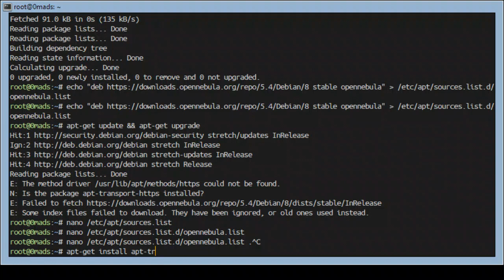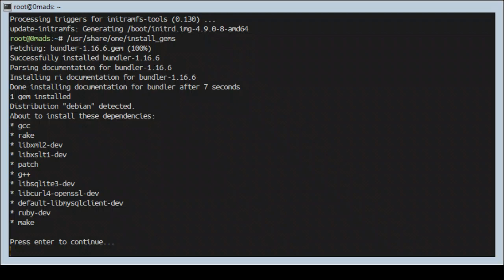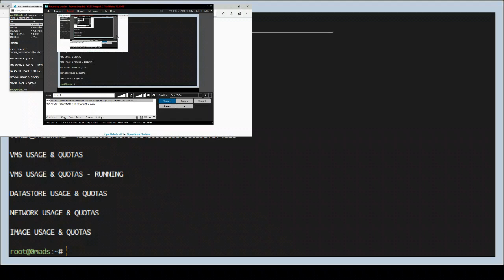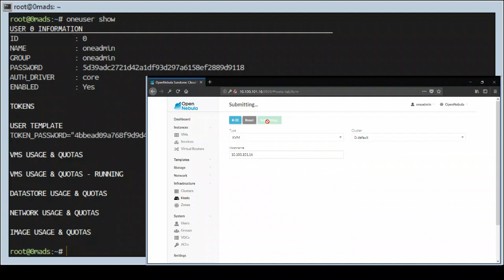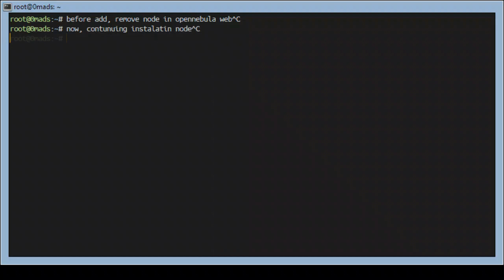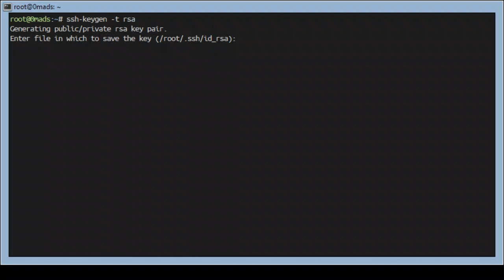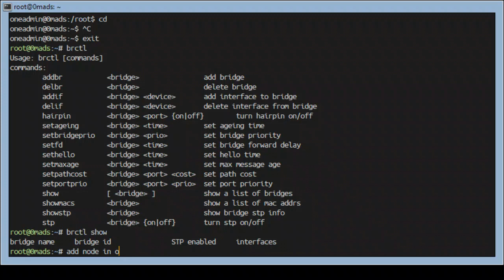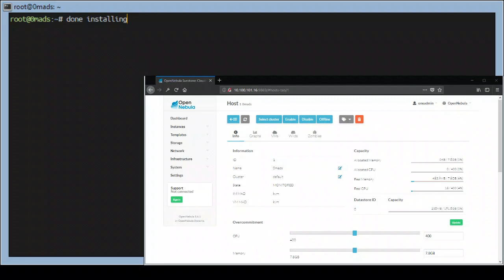install opennebula 5.6 debian 9